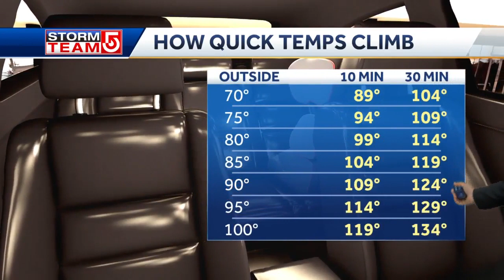Video: Temperatures expected to hit 90 over next few days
If you're looking for cooling weather, head to the Cape and the coast.